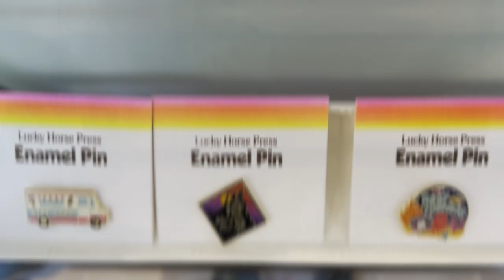Meet Rio Branner, Owner of Rio Branner Milliner & Merchant in Kelowna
Explore the world of fashion and accessories with Tarynn Liv Parker as she chats with her longtime friend, Rio Branner of Rio Branner Milliner & Merchant, in this engaging interview. Rio, the owner of a fabulous hat shop, shares her journey from being a fashion enthusiast to a successful hat and accessory entrepreneur. They reminisce about their early fashion adventures, including vintage shopping and working in clothing stores.

Rio's shop is a treasure trove of unique items, from handmade hats and sunglasses to jewelry and scarves. She even offers specialized sizes to cater to everyone's needs, including small and extra-large hats. Tara and Rio discuss the current trend of maximalism in fashion, with people embracing bold accessories like statement earrings and layered necklaces.

Join them on this fashion-forward conversation and discover the hottest accessories of the season in Rio's shop.